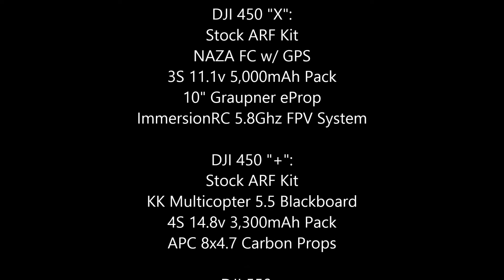metromultirotor Burlington, MA 5.19.2013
A small compilation of clips from flights completed on 5/19. Enjoy!